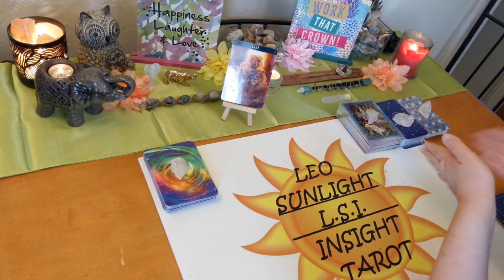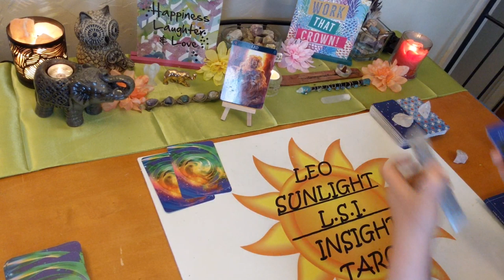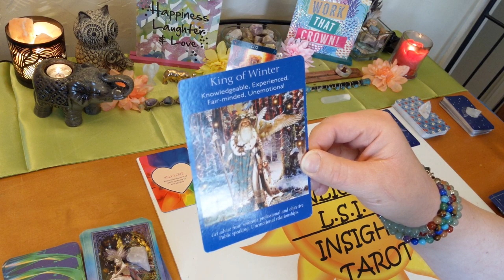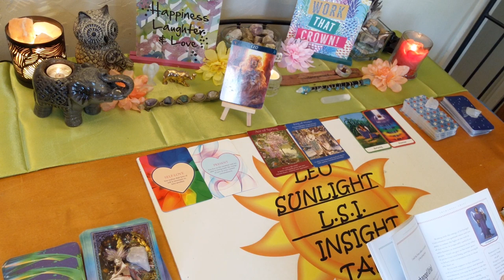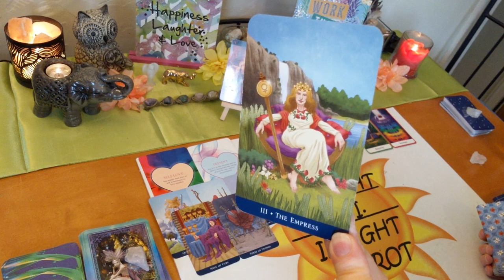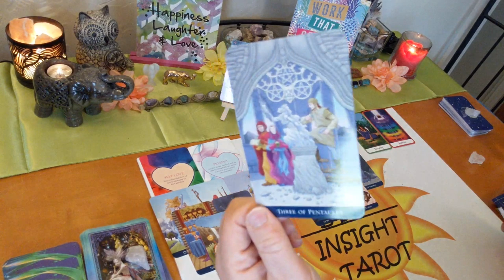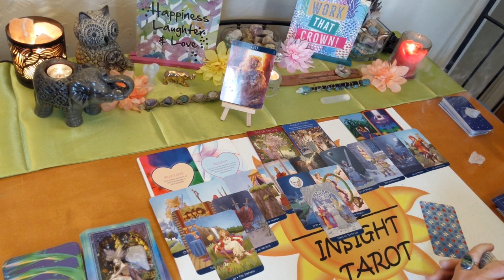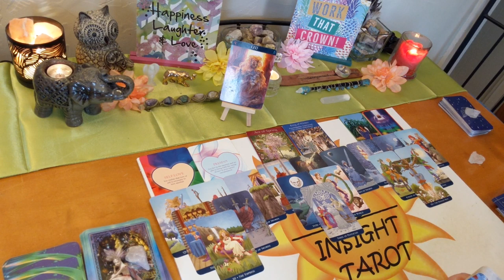Leo Bonus Love & More ~ May 2020 *Time For Self Love Leo*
♌Leo♌ Monthly Bonus Reading Love & More. Tarot & Oracle Card Reading. A look at the messages you need to hear right now using 3 different Oracle decks. All clarified with tarot.